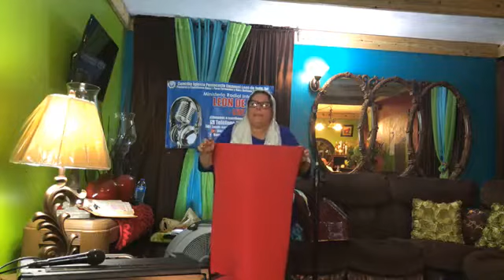TU IMPRESIONAS O IMPACTAS - PASTORA ROSA PÉREZ